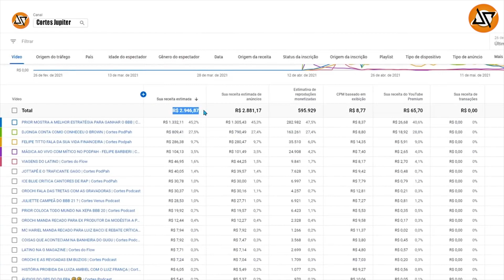IGÃO E MITICO MORREM DE RIR COM NOME DE NOBRU (CORTES JUPITER)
JÁ PENSOU EM TRABALHAR DE CASA ? E SEM PRECISAR APAREÇER ?CLICK AQUI E SAIBA COMO

NOBRU FALA SEU NOME E IGÃO E MITICO CAEM NA RISADA

NOBRU - Podpah de Verão #541